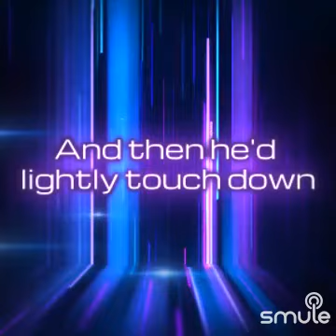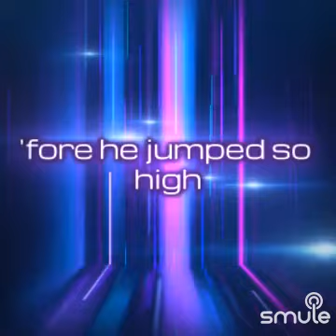Mr. Bojangles/My cover version 👞👞